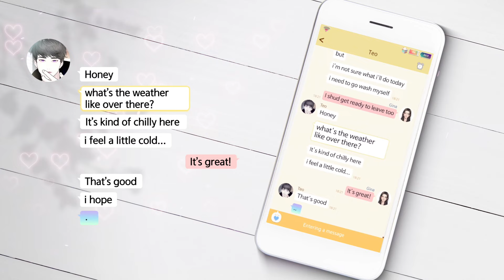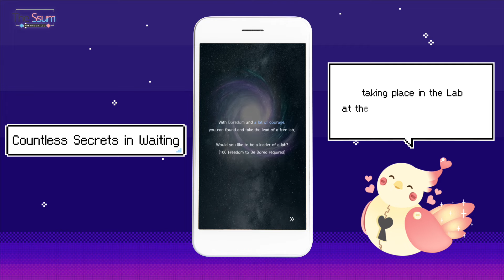[The Ssum: Forbidden Lab] Promotion Movie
[The Ssum: Forbidden Lab]
Released on 17th of August, 2022.
We invite you to a sweet daily life with a special ssum-one.

Game Specification
Genre: real-time messenger game
Platform: Android / iOS
Languages: Korean / English
Voice: full-voice for phone call system
Volume: free chats worth at least 200 days

[Voice Actors]
Seok Seung-hoon (voice of Teo)